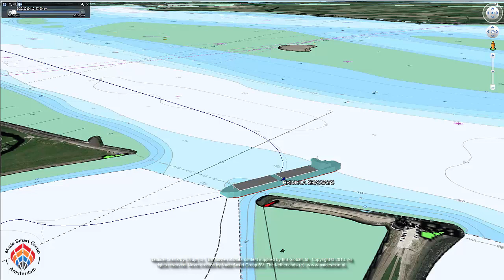Primula Seaways Feb 22 2019B